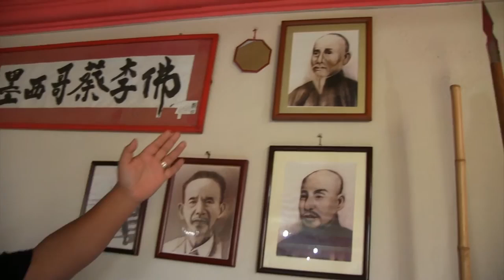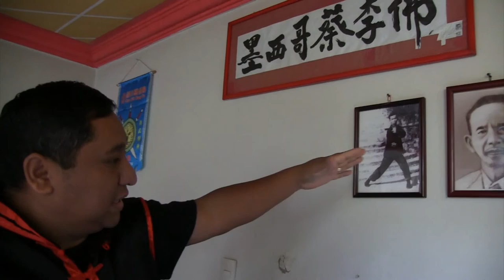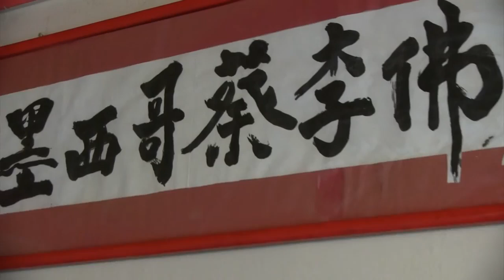CHOY LEE FUT TOLUCA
HISTORIA  DEL  CHOY  LEE  FUT POR EL MAESTRO WILLY
TOLUCA, ESTADO DE MEXICO. VIDEO GRABADO EN 2015